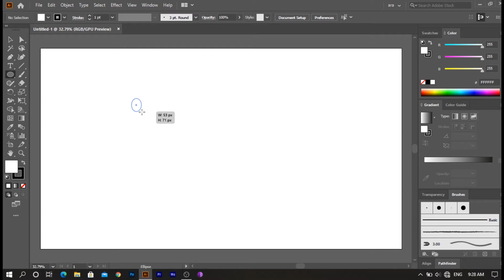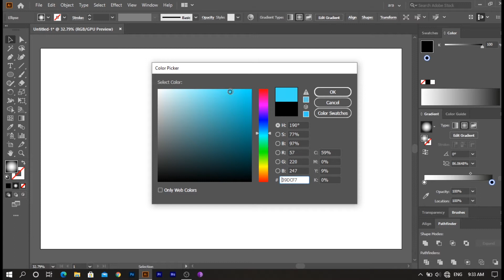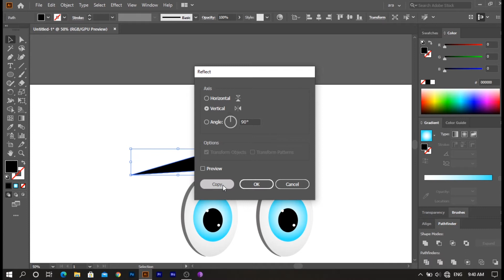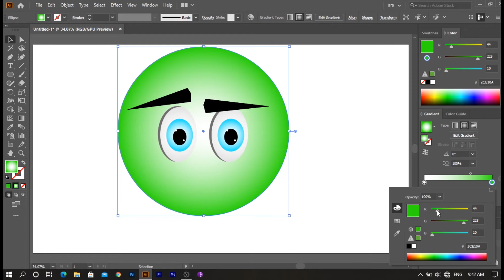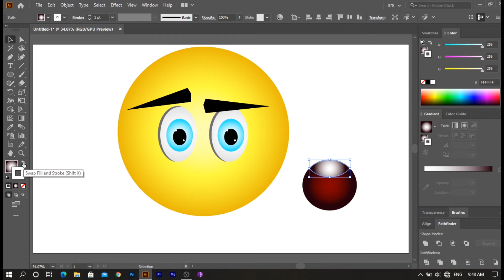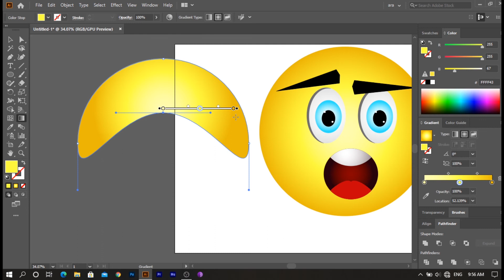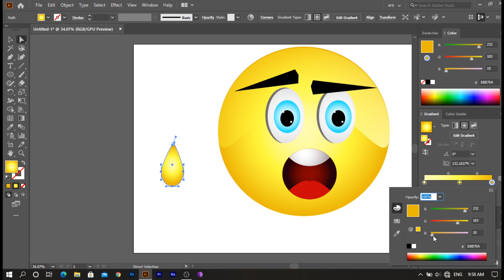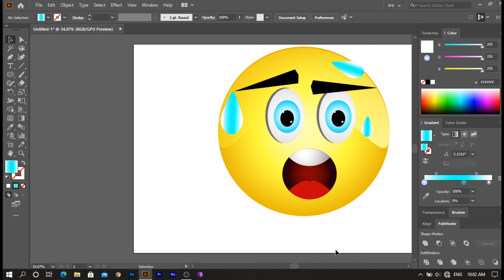how to create emoji in illustrator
How to make your own Emoji?
Emoji icons.